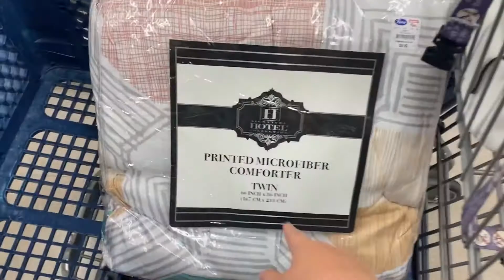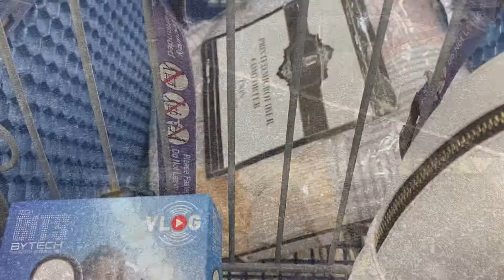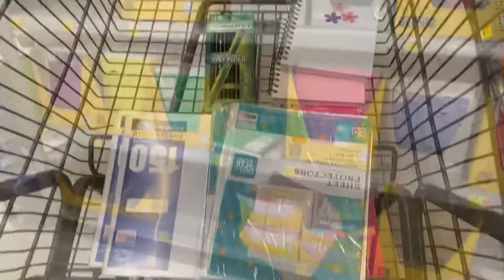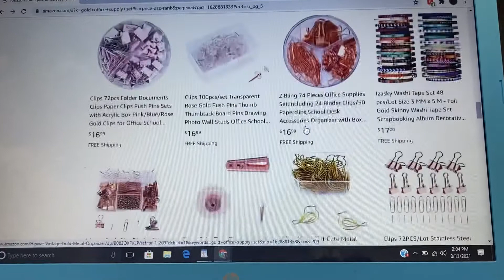Dorm/Back to School Shopping || 2021 School Shopping Vlog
Hello and welcome back! Watch me spend way too much money on things for my new dorm and school supplies!!!